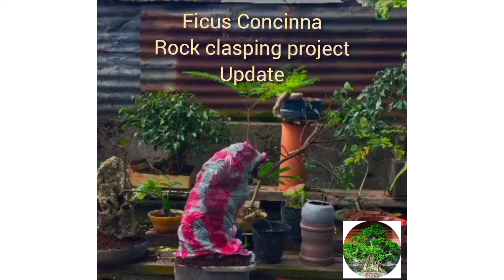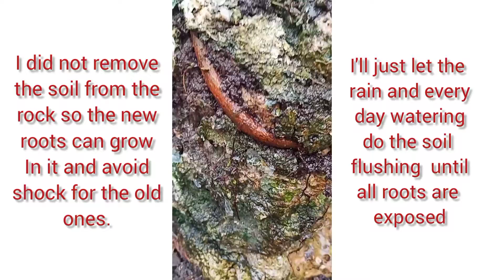Rock Clasping Bonsai Project Update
update of my ficus concinna rock clasping bonsai project